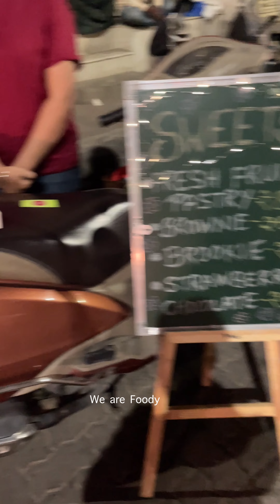सड़क किनारे खड़ी होकर नन्द भाभी बीच रही है Desserts 🔥🔥सपना है कुछ कर गुजरने का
Location Nagpur